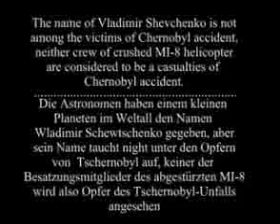Short video from "Chronicle of Severe Days" - Chernobyl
This video is a part of the footage shot by Vladimir Shevchenko just days after the Chernobyl Disaster. Schevchenko made a trip with a cameraman to the nuclear plant. They witnessed the evacuation of Pripyat, the brave attempts of soldiers and workers to limit the effects of the fallout, and many more. The film "Chronicle of Severe Days" was created with the footage. Schevchenko died just days after his trip, suffering from the severe radiation.

This six-minute long version includes:

1. Pictures of workers digging under the reactor. They aimed to stabilize the
the melting base of the destroyed reactor. The people had NO PROTECTIVE EQUIPMENT.

2. Pictures of the workers ON THE ROOF, who were putting radioactive debris back into the radioactive container. Schevcheko made these pictures on the roof himself, and probably there he suffered from excessive radiation.

3. Schevchenko shot a falling MI-24 helicopter. The helicopter is flown directly over the destroyed reactor container, and the pilot might have suffered excessive radiation

I believe that this video has originated from there.

Cheers.